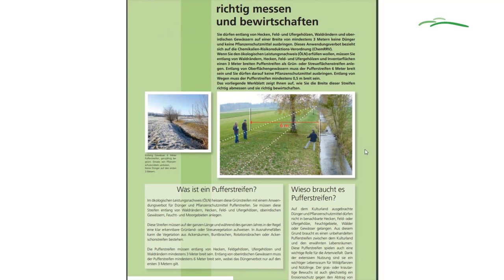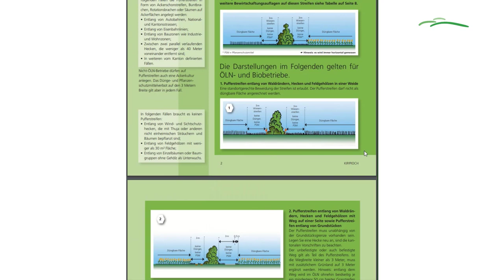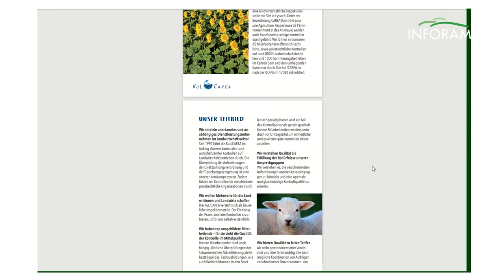ÖLN Kontrolle | Was du wissen musst!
Berater am INFORAMA informieren, wie man sicher durch die ÖLN Kontrollen kommt im 2021.